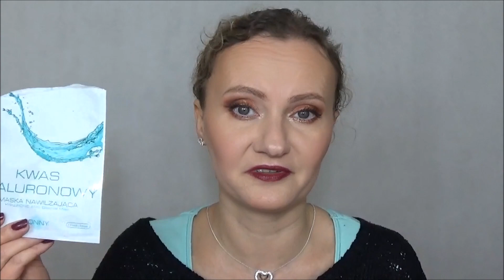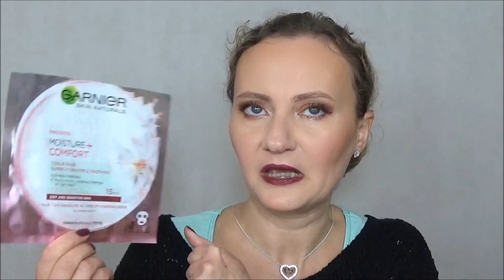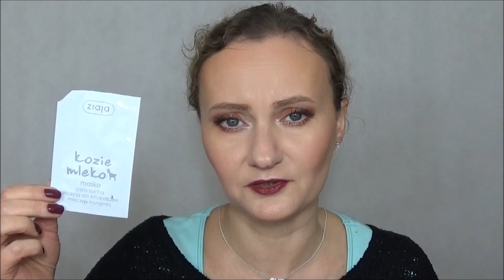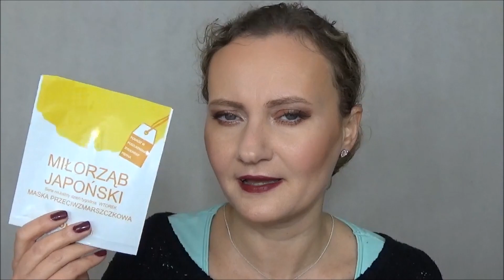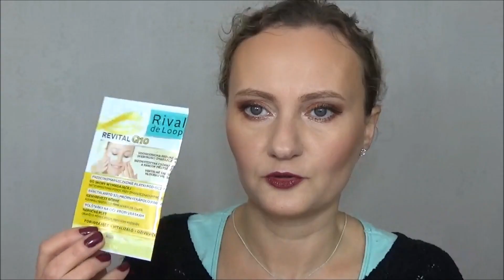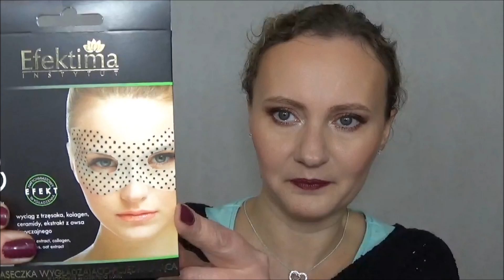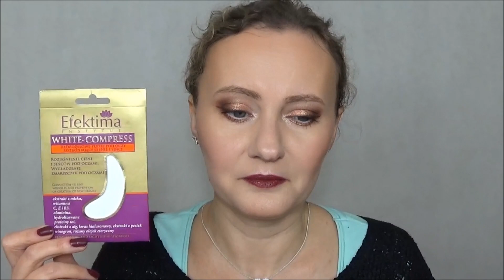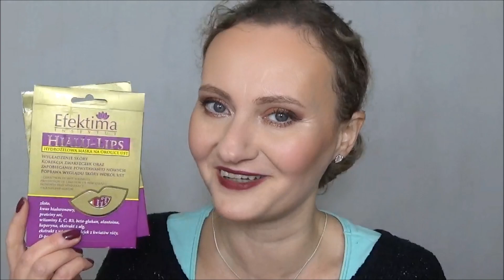❁ DENKO ❁ styczeń 2018 ❁ RECENZJE ZUŻYTYCH KOSMETYKÓW ❁